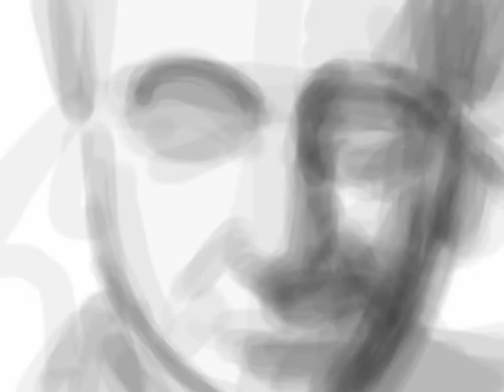Tim Roth as Cal Lightman iPad Finger Painting by Olechka (Olga Shvartsur)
Digital painting created entirely on an iPad using the Brushes app.

The shadows and image quality came out horribly when uploaded to YouTube. Please see the detailed image of the portrait

Note: I cropped out some parts were because the original video was over 5 minutes long.

Music: Ryan Star - "Brand New Day" (intro song for the TV show)